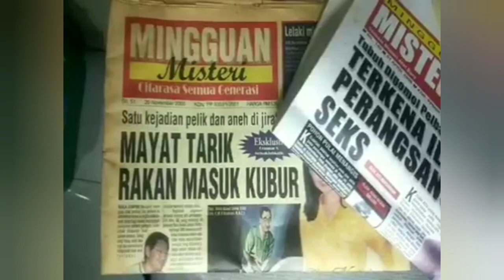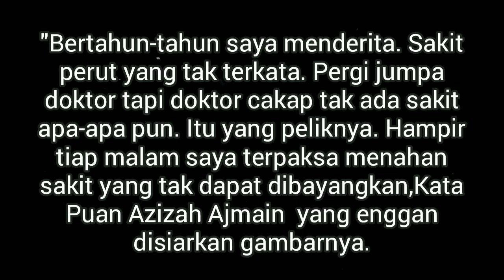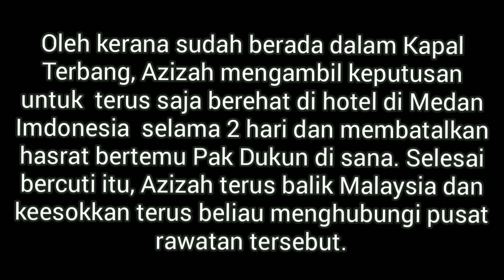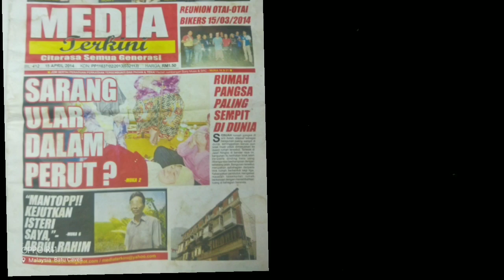SARANG ULAR DALAM P3RUT /N3ST OF SNAK3S INSIDE THE STOM4CH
Satu kisah benar seorang wanita yang telah disihir oleh seseorang telah menderita hampir 20 tahun. Merata-rata tempat beliau berikhtiar untuk berubat. kisah ini telah menjadi tajuk utama dua akhbar tabloid tanah air iaitu MEDIA TERKINI dan Mingguan Misteri.